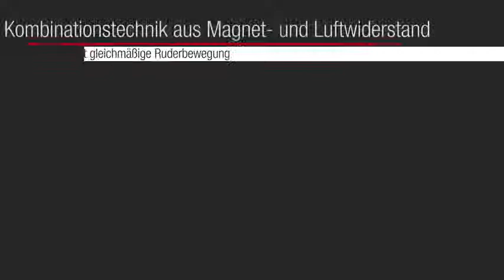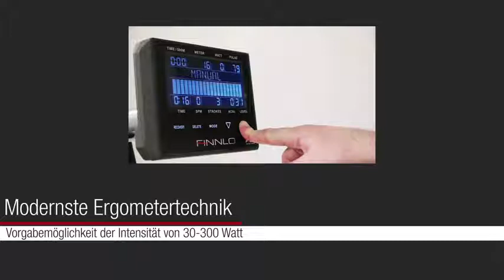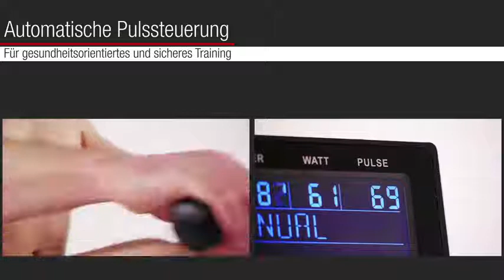FINNLO by HAMMER Rower Ergometer AQUON PRO PLUS